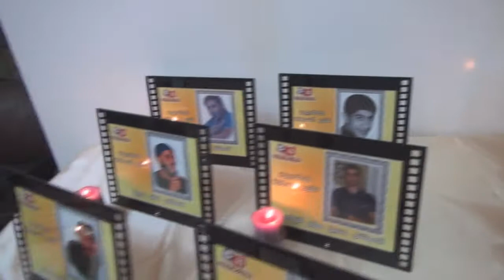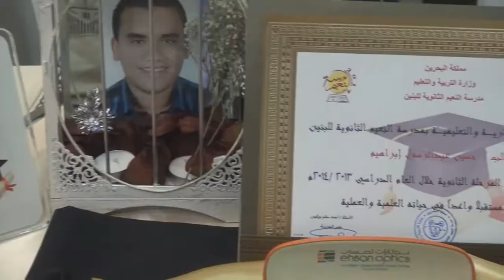مقتطفات متفرقة من معرض "شموع تذوب خلف القضبان 2" - مقابة 2014\9\18 Bahrain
مقتطفات متفرقة من معرض "شموع تذوب خلف القضبان 2" الذي أُقيم أمس يوم الخميس (18 سبتمبر/ايلول 2014) لنشر مقتنيات المعتقلين ونشر ظلاماتهم وآلامهم خلف قضبان النظام، في منطقة مقابة غرب العاصمة المنامة.